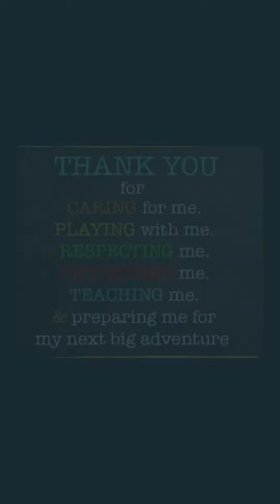Victoria Well Wishes to E-bridge BP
Year 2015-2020 Victoria appreciation to all e-bridge Teachers , helpers, admin and friends.